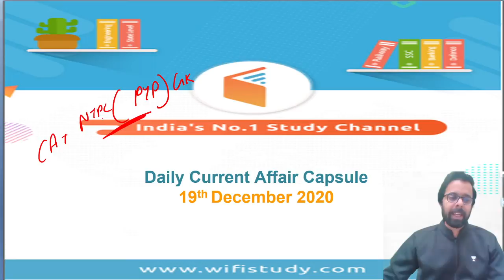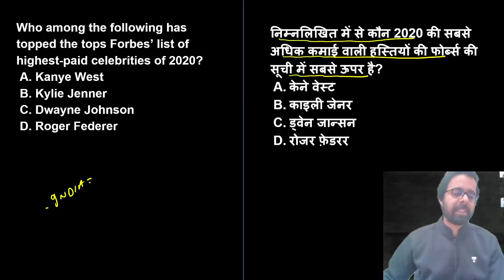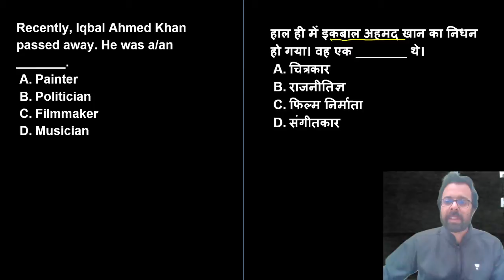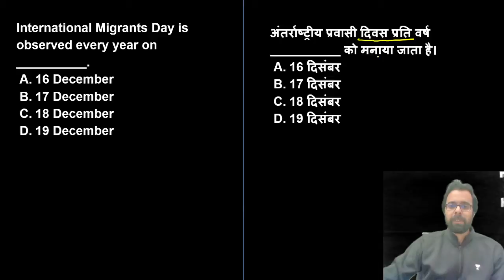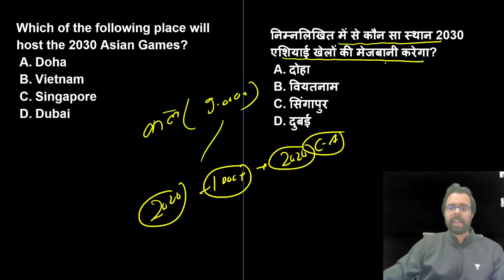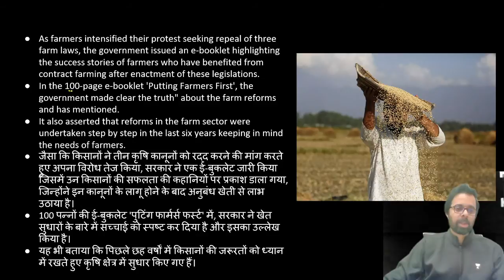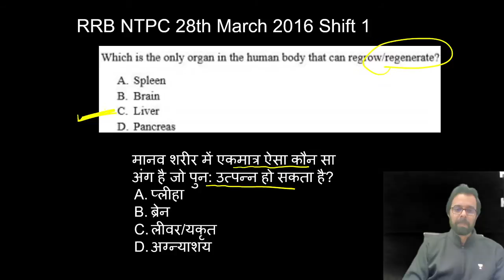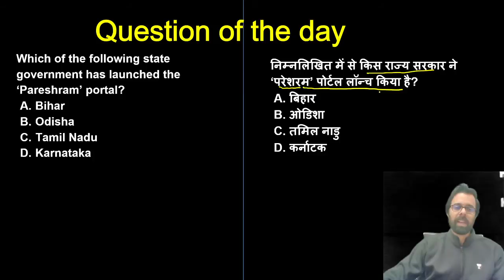9:00 AM - Current Affairs Quiz 2020 by Bhunesh Sharma | 19 December 2020 | Current Affairs Today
Current Affairs Quiz 2020 by Bhunesh Sir | 19 December 2020 | Current Affairs Questions 2020 | Current Affairs Today

✿ Morning Shows:
05:00 AM - Current Affairs Quiz Show by Bhunesh Sir
05:30 AM - Maths Short Tricks by Prabal Sir
06:30 AM - One Word Substitution & Idioms by Harsh Sir
07:00 AM - The Hindu Editorial by Harsh Sir
08:00 AM - Current Affairs Show by Bhunesh Sir
08:40 AM - Vocabulary Show by Harsh Sir

✿ RRB NTPC 2019-20 सफलता Batch:
09:00 AM - General Awareness by Rohit Sir
09:30 AM - General Science by Neeraj Sir
10:15 AM - Reasoning by Deepak Sir
11:00 AM - Maths by Sahil Sir

✿ RRB Group D 2019-20 Selection Batch:
12:00 PM - General Science by Priya Ma'am
12:30 PM - Maths by Sahil Sir
01:00 PM - General Awareness by Bhaskar Sir
01:30 PM - Reasoning by Hitesh Sir

✿ UPSC CSE 2021 (Mon-Tue):
02:00 PM - Economics by Upendra Sir
06:00 PM - General Science & Technology by Upendra Sir

✿ SSC & Railway Exams:
03:00 PM - Maths by Pawan Rao Sir

✿ SSC/Banking/All Exams:
05:00 PM - English by Aisha Ma'am

✿ SSC CGL 2020 Foundation Course:
06:00 PM - GS by Priya Ma'am
06:30 PM - Reasoning by Deepak Sir
07:00 PM - GA/Current Affairs by Bhaskar Sir
07:30 PM - English by Sandeep Kesarwani Sir
08:00 PM - Maths by Dhasu Sir

✿ SSC JE 2019-20 (Technical) Crash Course:
03:00 PM - Mechanical Engg. by Neeraj Sir
10:00 PM - Electrical Engg. by Ashish Sir
10:00 PM - Civil Engg. by Sandeep Jyani Sir

✿ SSC CPO 2020:
11:00 PM - Maths by Naman Sir

✿ All Competitive Exams:
07:30 AM - Maths by Ajay Choudhary Sir
09:00 PM - Math by Rahul Sir
10:15 PM - Maths by Sajjan Sir
11:00 PM - GK by Praveen Sir
11:30 PM - Maths by Ayush Sir

1. One Subscription, Unlimited Access
2. Learn from your favorite teacher
3. Real time interaction with teacher
4. You can ask doubts in live class
5. Limited students
6. Download the videos & watch offline